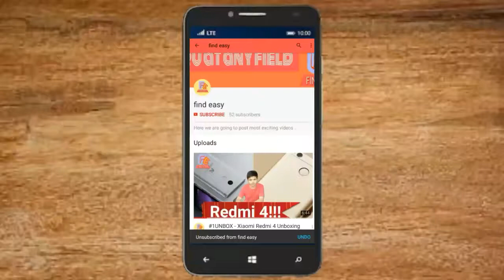Modulation?? | Its Application | How Television works | find easy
In this video I'm gonna talk about modulation. Modulation is just a signal Carrier so I hope you like video